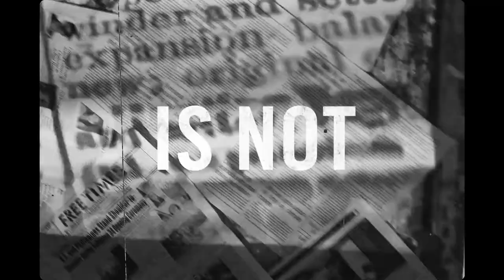Dr Martens - Campaign 2020 PH